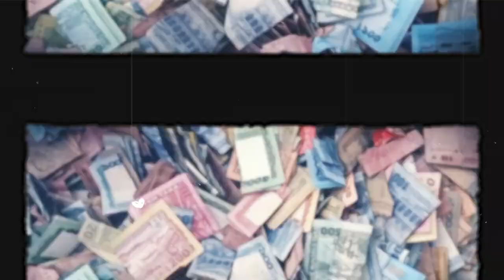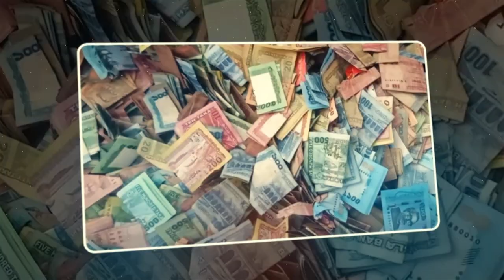পাগলা বাবা মসজিদে এক মায়ের বিষাদ আর্তনাদে খোলা চিঠি যা শুনলে আপনি কেদে দিবেন